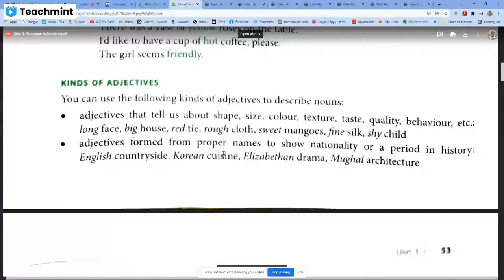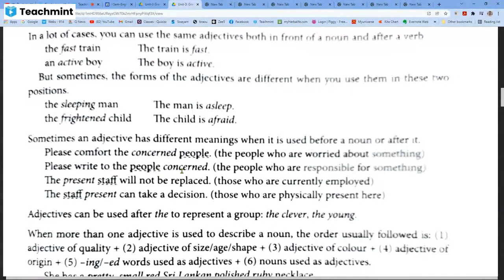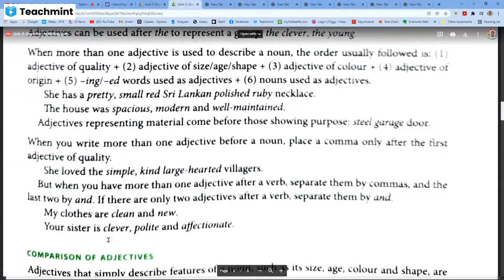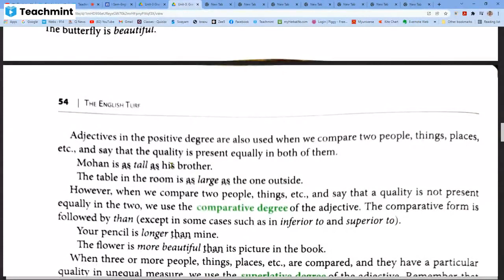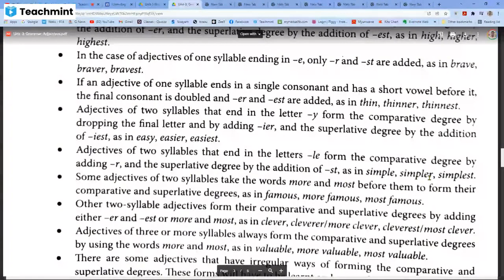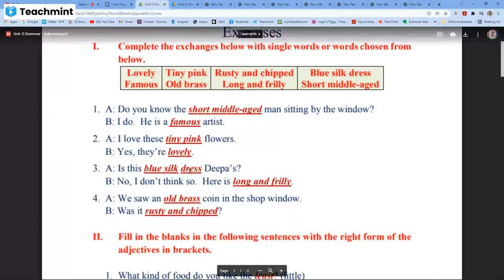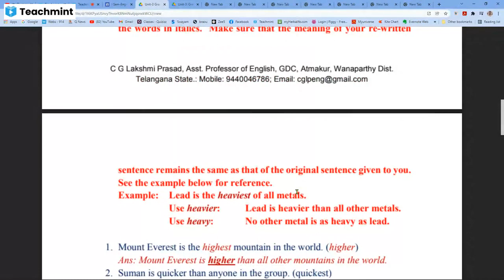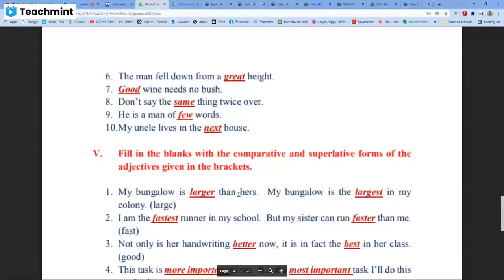Online Classes: 1st Sem Grammar Adjectives 24 01 2022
1st Semester Grammar: Adjectives